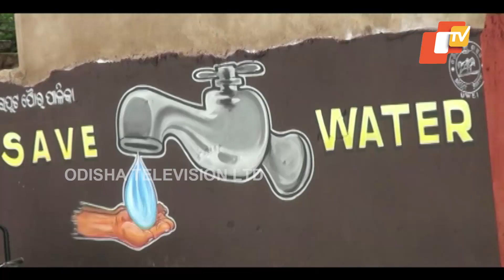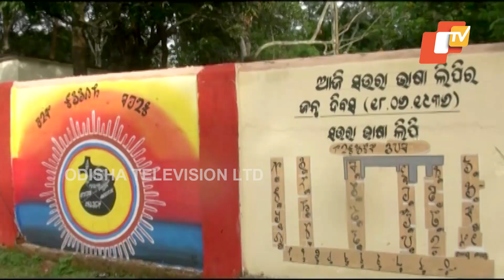Koraput-Beautification Works Bring Cheers To Artists Beset By Covid-19